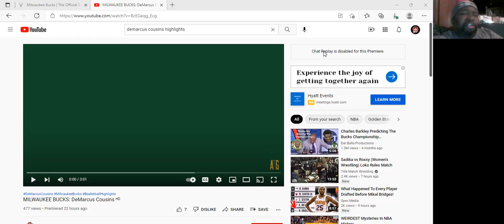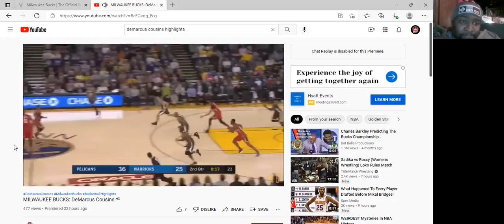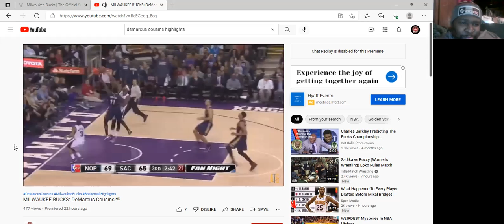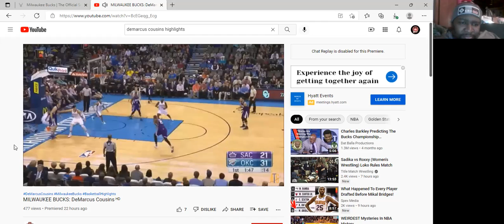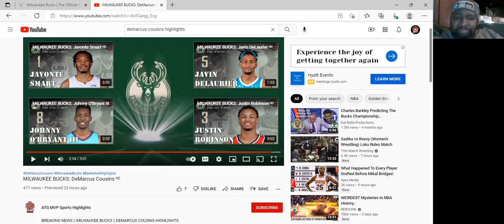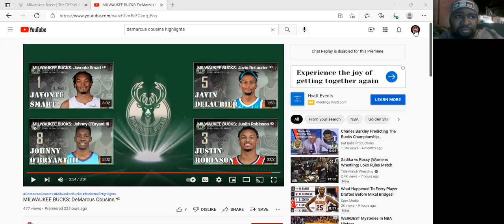WFSO Review: DeMarcus Cousins 11/30/21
Artrell watches highlights of DeMarcus Cousins